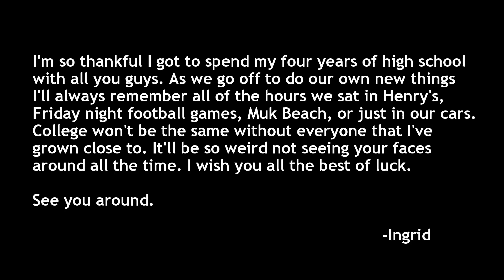The End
Kamiak High School